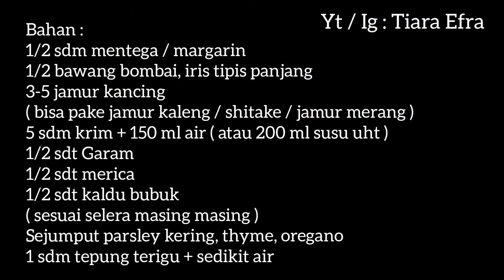SIMPLE CREAMY MUSHROOM SAUCE ‼️ SAUS JAMUR UNTUK STEAK. HEMAT ALA RESTO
Haloo...
Kali ini mau share resep creamy mushroom sauce untuk aneka macam steak.
bahannya sederhana, bikinnya gampang.

Creamy mushroom sauce
Bahan :
1/2 sdm mentega / margarin
1/2 bawang bombai, iris tipis panjang
3-5 jamur kancing
( bisa pake jamur kaleng / shitake / jamur merang )
5 sdm krim + 150 ml air ( atau 200 ml susu uht )
1/2 sdt Garam
1/2 sdt merica
1/2 sdt kaldu bubuk
( sesuai selera masing masing )
Sejumput parsley kering, thyme, oregano
1 sdm tepung terigu + sedikit air

selamat mencoba ❤